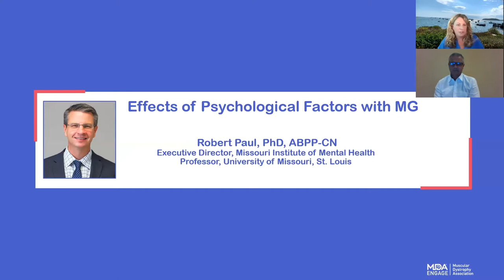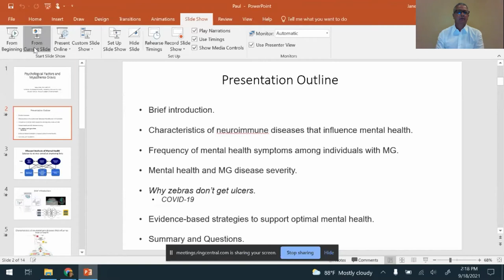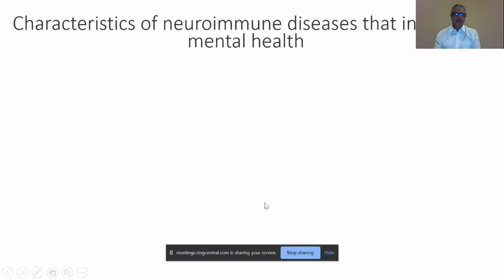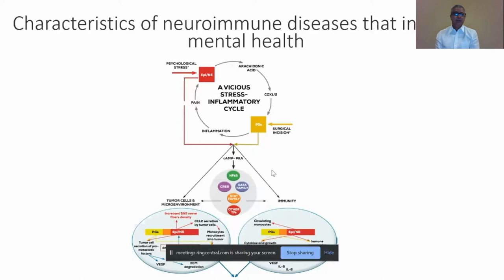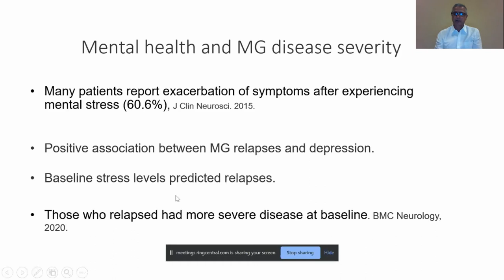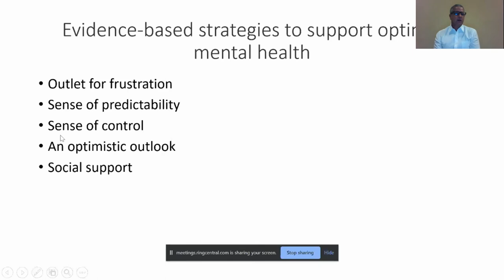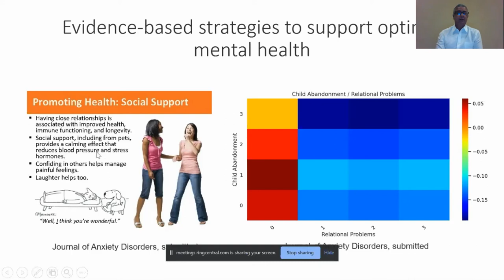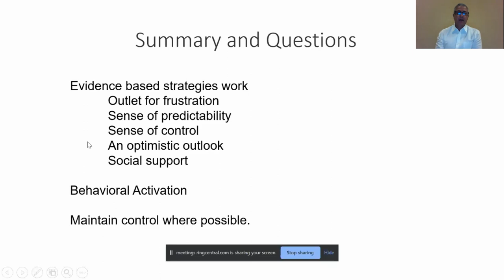Effects of Psychological Factors with MG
Dr. Robert Paul, PhD, ABPP-CN, Executive Director from the Missouri Institute of Mental Health and Professor from University of Missouri, St. Louis gives his presentation on Effects of Psychological Factors with MG at the MDA Engage Myasthenia Gravis Symposium on September 18, 2021.
Thank you to our Engage video supporters: Alexion, Argenx, Horizon, UCB.